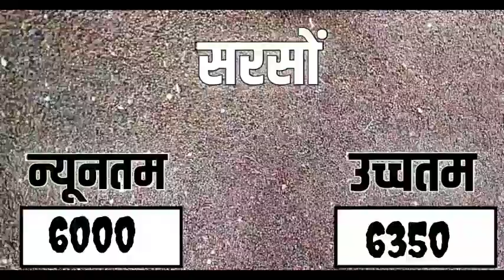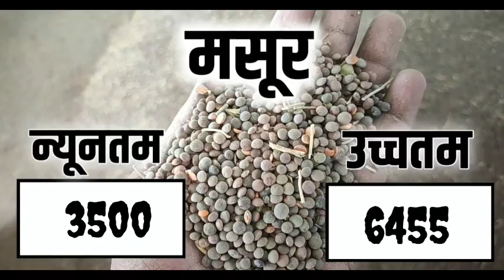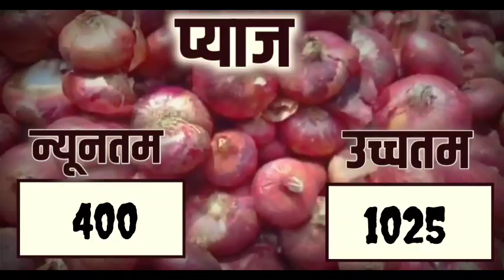आज 04 जुलाई 2022 के सभी फसलों के नीमच मंडी भाव| Neemuch Mandi bhav today 04 july 2022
आज 03 जुलाई 2022 के सभी फसलों के नीमच मंडी भाव| Neemuch Mandi bhav today 03 july 2022